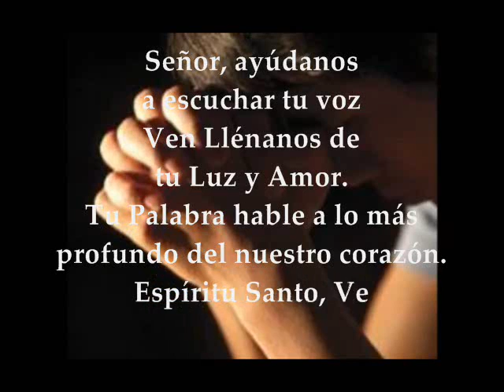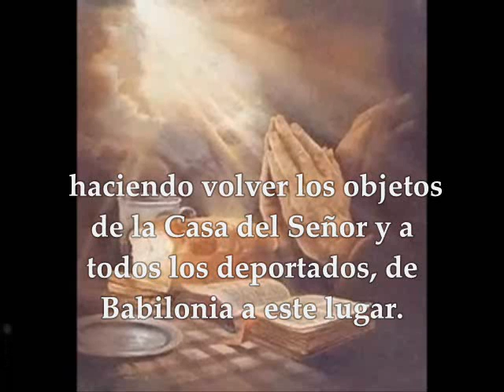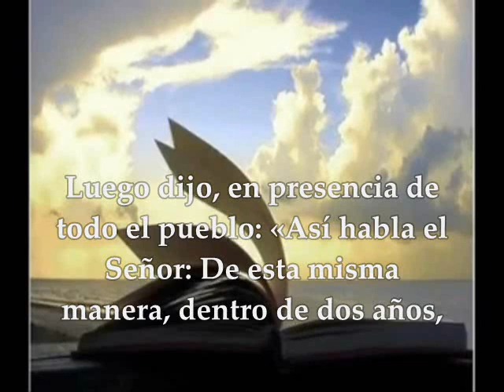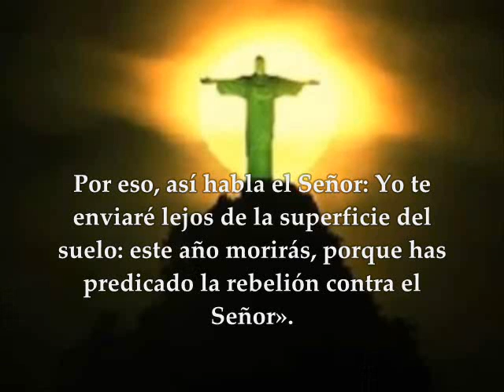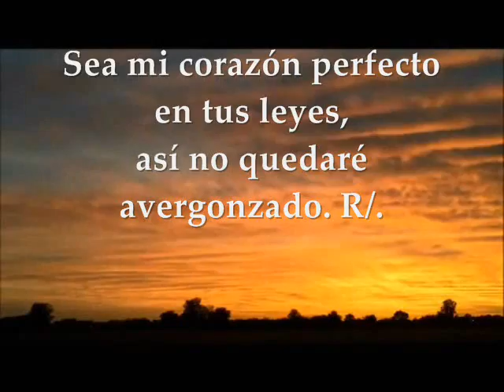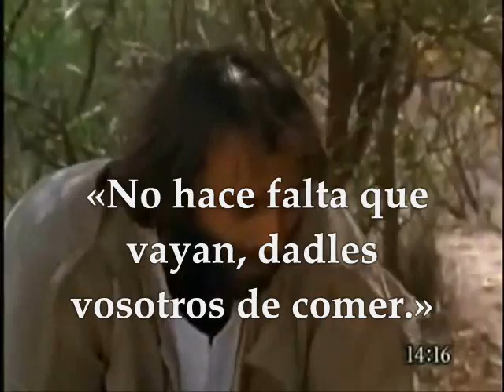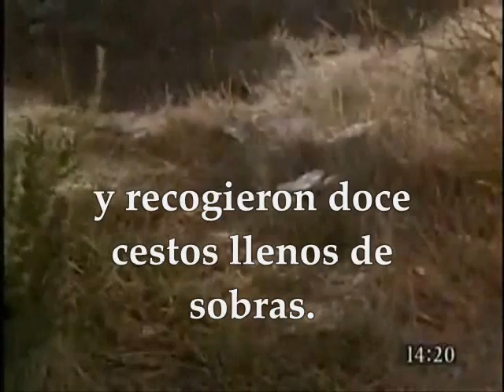Evangelio del día de hoy, Lunes 01 de Agosto de 2016 Lecturas XVIII Semana del T.O.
Evangelio del día de hoy, Lunes 01 de Agosto de 2016 Lecturas XVIII Semana del Tiempo Ordinario.PRIMERA LECTURA : Del profeta Jeremías 28,1-17 SALMO : 118  R/. Instrúyeme, Señor, en tus leyes. EVANGELIO :  Del Santo Evangelio según san Mateo 14,13-21